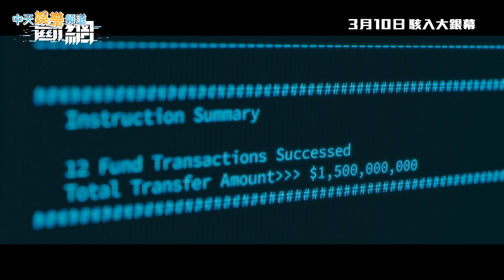【撩星聞】香港名媛烹屍！ 郭富城被問妻子方媛心情 宣傳《斷網》還真的斷網了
三大影帝郭富城、任達華、林家棟出演香港電影《斷網》，其中郭富城飾演天才防火牆設計員，且捲入一場科技犯罪案件。而郭富城接受台灣媒體訪問，剛開始談論劇情十分熱烈，不料，當被問及妻子方媛的閨蜜「蔡天鳳」遭殺害等問題，畫面猝不及防就被香港工作人員「斷網」。